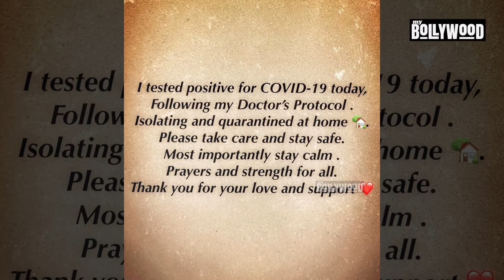Kumkum Bhagya की Actress Ashlesha Savant हुई Corona Positive, घर में किया खुद को Quarantine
कुमकुम भाग्य की एक्ट्रेस अश्लेषा सावंत करोना की चपेट में आ गई है। इसके बाद उन्होंने खुद को घर पर ही क्वारंटाइन कर लिया है। अश्लेषा सावंत ने इस बात की जानकारी सोशल मीडिया पर दी है।